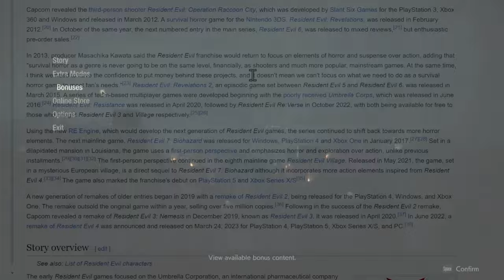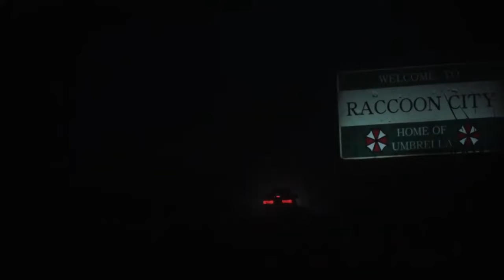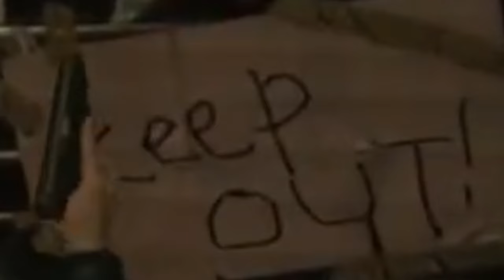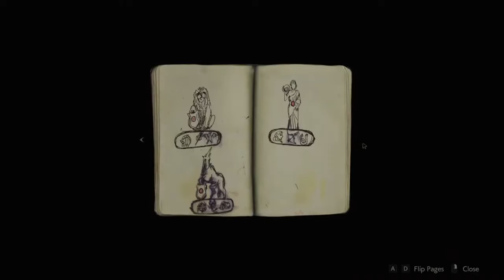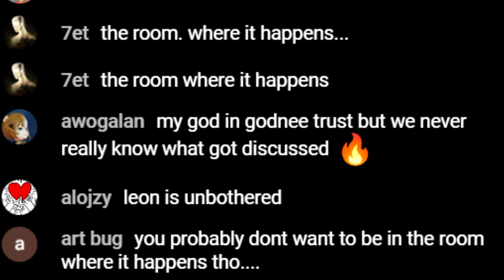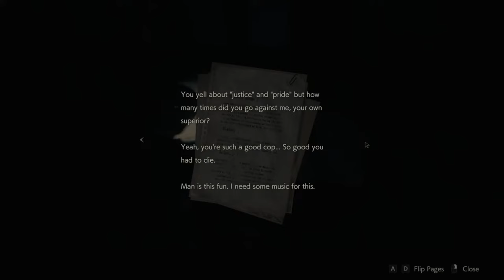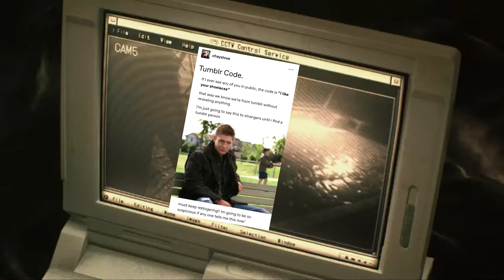Resident Evil 2 knocked my socks off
leon kennedy if ur out there... hmu

this is a summary from the last stream me and my bestie filip did!
here is his channel @obsmiechujek

hope you enjoy this slightly diff vid, i'm still working on the art college one, but i lost some progress recently (i love you procreate dreams but... i wish i could restore accidentally deleted files lmao)

hope u got a good easter or nice weekend!!!